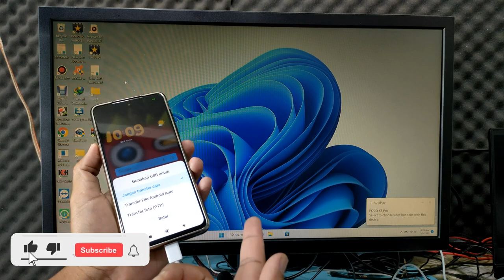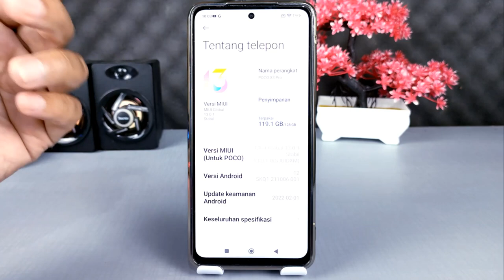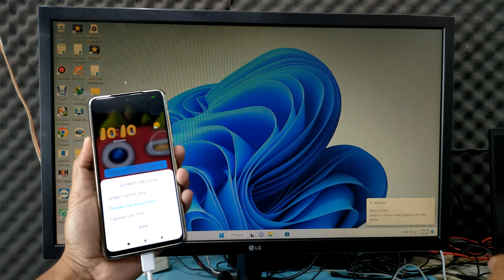Cara Merubah Default Transfer File Di Android Saat Dihubungkan Ke Komputer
Halo teman Syam Kapuk semua,di video ini saya share ke kalian semua cara untuk merubah setelan default saat menghubungkan hp ke laptop atau komputer menjadi transfer file.

Terima Kasih